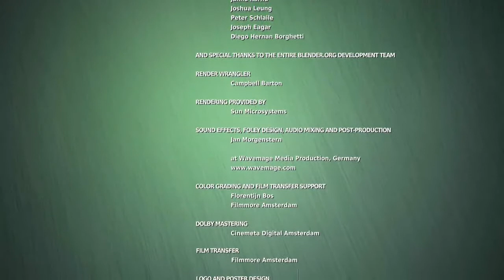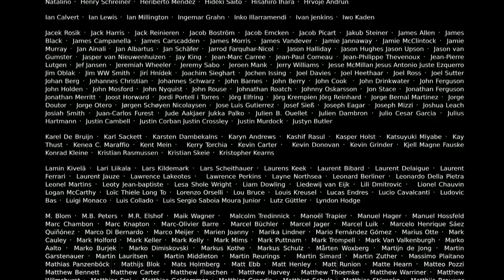Big Buck Bunny